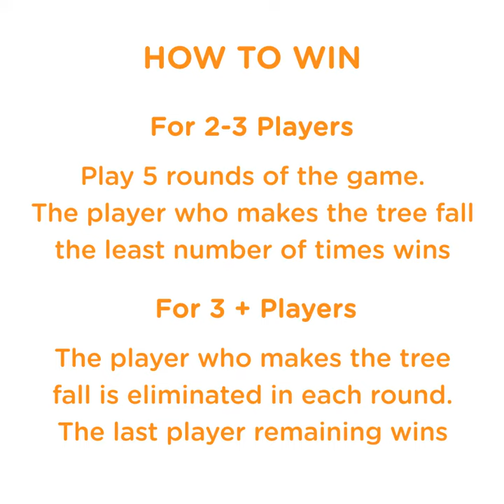How to Play Skillmatics Newton's Tree The Super Fun Game of Balance and Skill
Category: Games
Subcategory: Fun Games

Source: Skillmatics